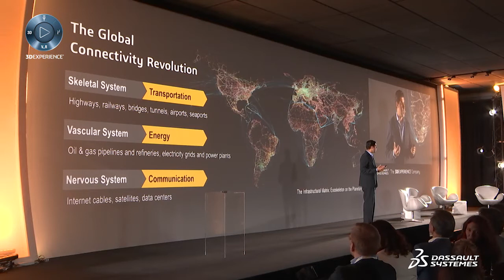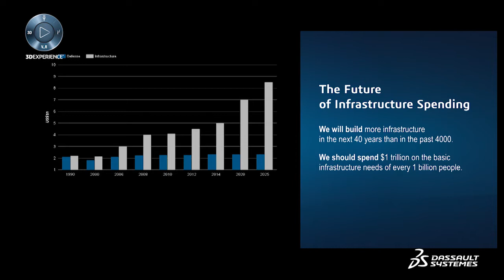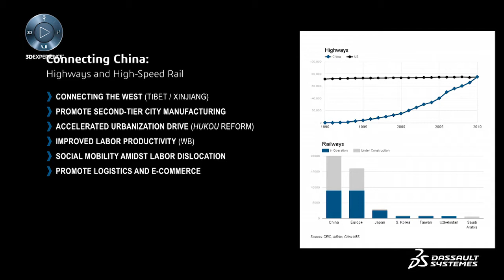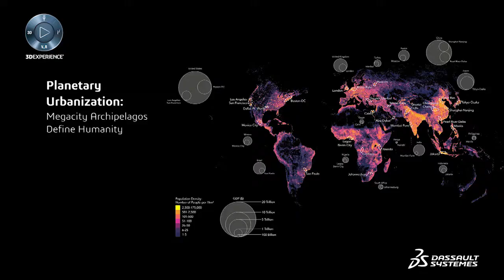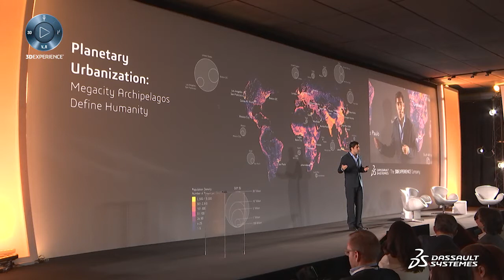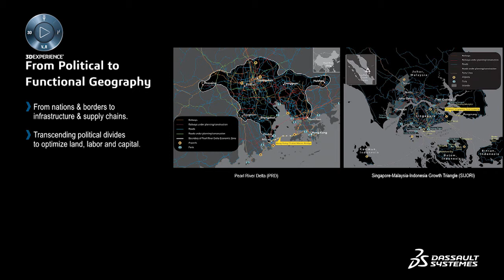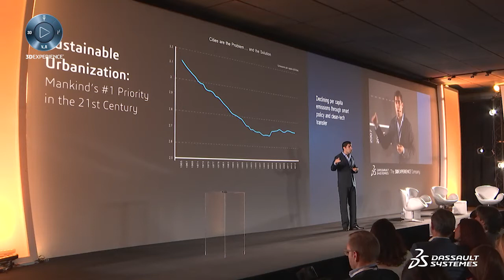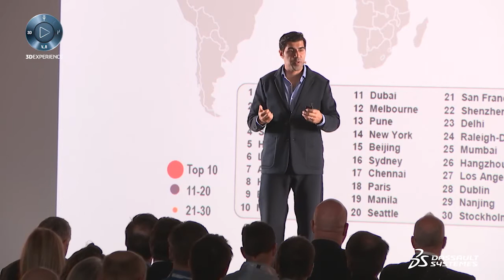Design - Mapping The future of Global Civilization with Parag Khanna - Dassault Systèmes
Design - Mapping The future of Global Civilization - Dassault Systèmes. Design in the Age of Experience 2017 in Milan - Plenary Session - Discover Parag Khanna - Hybrid Reality Pte ltd. How digital technologies are revolutionizing connectivity between people, cities and countries to improve quality of life?